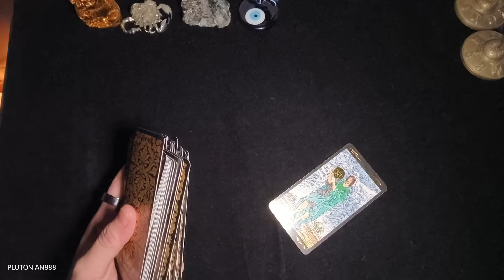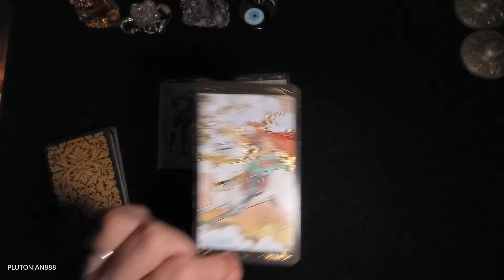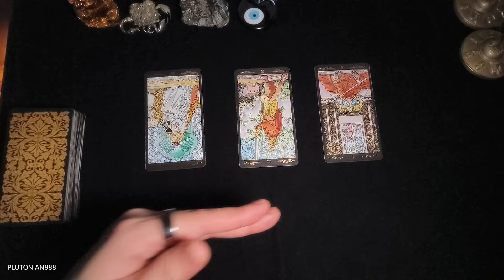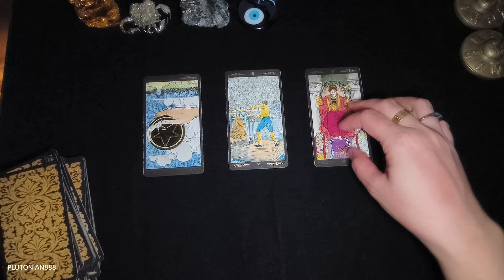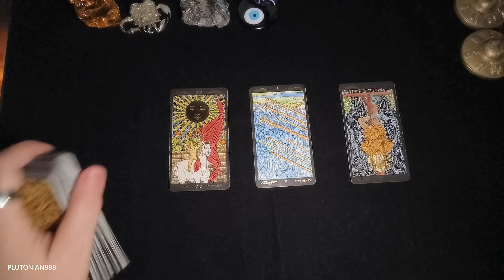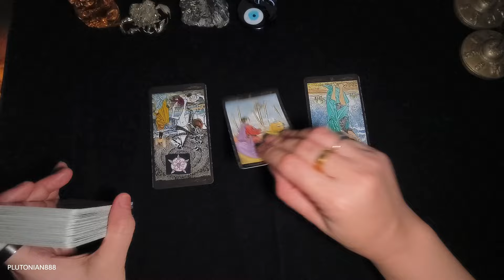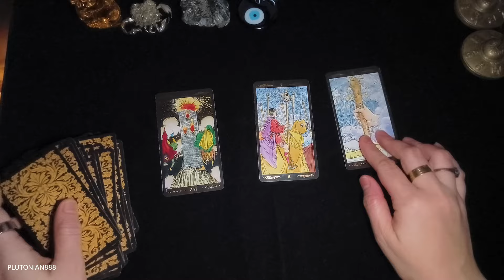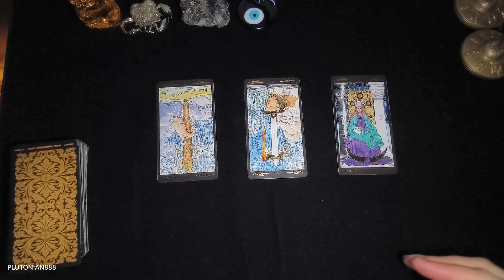BABALIK BA SYA SAU? All signs [TIMELESS]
Hi there!
Hindi po ako tumatanggap ng personal / private reading
Sumali ka dto sa channel ko to get access to perks:

hindi ako responsable sa kung anuman ang desisyon/choices mo sa buhay

Timestamps :

Intro 0:00
Aries 0:35
Taurus 2:07
Gemini 4:34
Cancer 6:28
Leo 9:08
Virgo 10:48
Libra 11:57
Scorpio 13:41
Sagittarius 15:22
Capricorn 16:42
Aquarius 18:22
Pisces 19:50